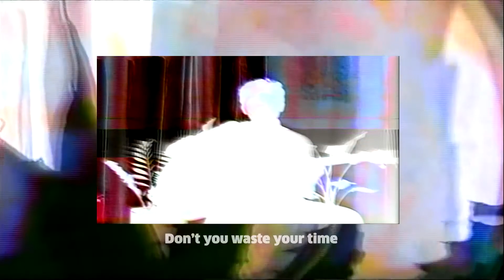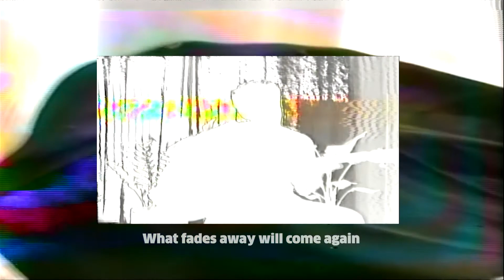Saccades - Older Than Tomorrow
Taken from the album 'Flowing Fades', released on the 9th April 2021